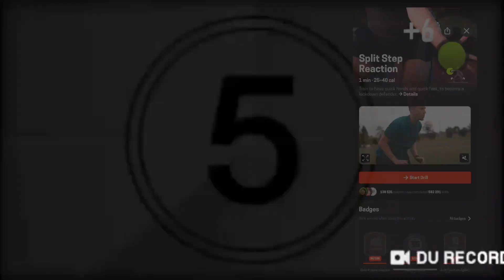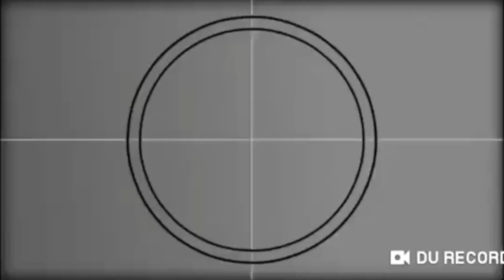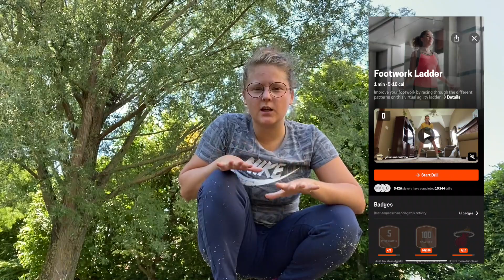Homecourt 2 - Agility Footwork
2 solutions :
- soit vous téléchargez l'application homecourt, gratuite sur l'applestore, pour jouer et créer vos propres records
- soit vous me suivez pour jouer